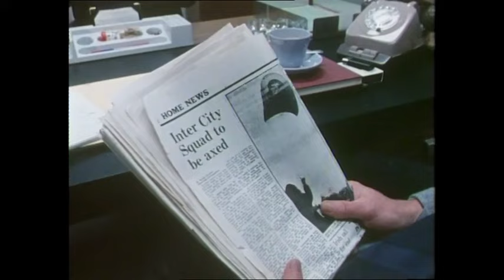Strangers (1981) S4, Ep3 "A Dear Green Place" TV Crime Drama (Lyndam Gregory) Partick Thistle F.C.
A routine assignment - escorting a prisoner from Glasgow to London - turns into something altogether different when the woman escapes and her escorts on a merry cross country chase.

The "Dear Green Place" is a literal translation from the Gaelic for Glasgow.

Familiar faces include Lyndam Gregory, from Coronation Street and Eastenders, and James Cosmo who's appeared in all manner of films and TV, including Highlander, Braveheart, Trainspotting...

Classic cars this episode include a Jaguar XJS, Rolls Royce Silver Shadow, Rover SD1 and a Ford Granada (or is it a Consul?).

First broadcast Oct 9th 1981.